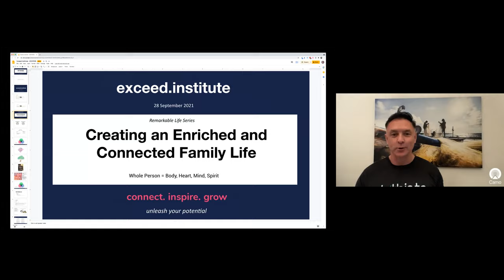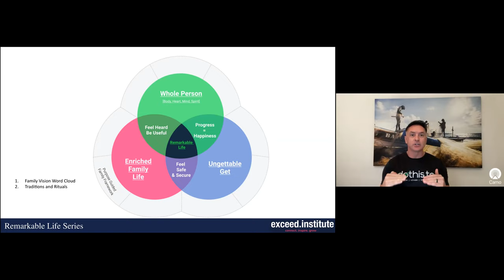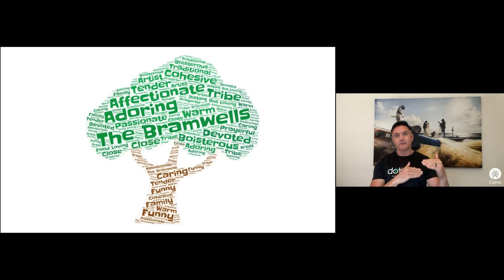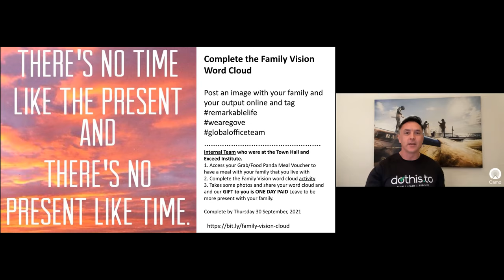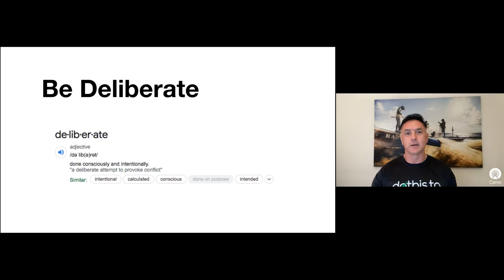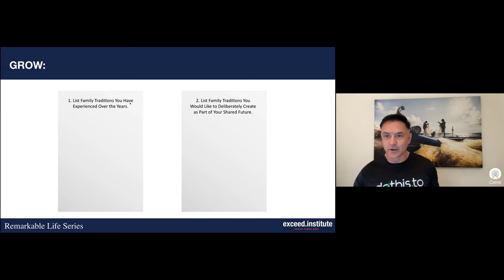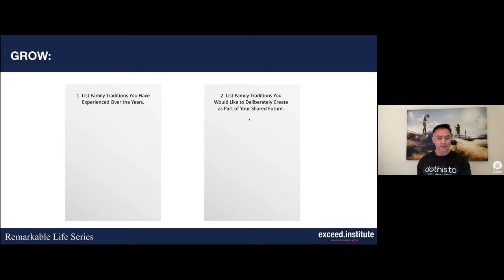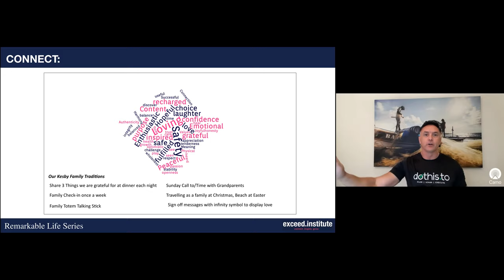Family Traditions | A GoTeam Exceed Institute Session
What traditions do you cherish in your family? What activities or celebrations do you want to add to your family's traditions?

In one of our Exceed Institute sessions, GoTeam Founder Matt Kesby led this discussion as part of efforts to help team members build rich and connected family lives.  Exceed Institute is a series of fortnightly sessions where we talk about growth as a whole person (body, mind, heart, and spirit). And it's just one of many opportunities for discovery and growth that are available to the whole team.

GoTeam is an enhanced operations business that connects business leaders with highly skilled global team members in the Philippines.

More than 600 of our GoTeam members support growth-stage businesses in accounting, architecture, construction, customer success, engineering, graphic design, marketing, project management, recruitment, sales, and software development.

We are a Great Place to Work certified business.

About GoTeam

GoTeam, formerly GO Virtual Assistants (GO-VA) Inc. is a registered Australian-Filipino owned company growing in the heart of Cebu City, as well as a growing number of key cities in the Philippines.

Our HQ is situated in an IT complex with modern facilities, although since March 2020, more than 70% of our team members have been working from home.

Our enhanced operations and streamlined services provide scalable opportunities that spell sustainability, growth, and success for any business venture. As your global team members, GoTeam's goal is to create winnable games and strategies across all the work that we do, knowing that your success is our long-term fulfillment.

We help Australian, NZ, US, and UK businesses increase revenue, reduce costs, and scale through outsourced offshoring. This also creates for us the opportunity to be a catalyst for people to exceed.

If you need to build or expand your very own go team in the Philippines, we can help you. Schedule a meeting with us

If you're a jobseeker who would love the support of a kind and caring team, send your resume to or create your profile Join our team!

9th Floor, i1 Bldg, Jose Maria del Mar Street, IT Park, Apas

GoTeam's Industry Business Solutions